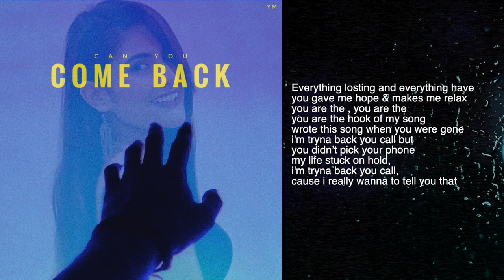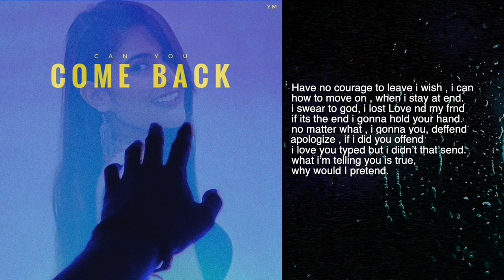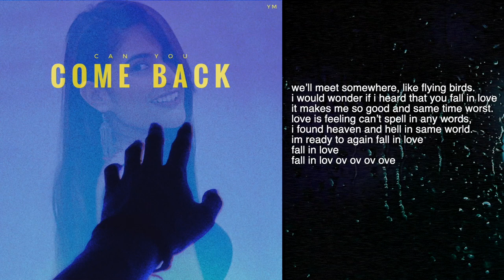YMraaz - Can You Come Back | Rap Song English 2021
Music Prod. - Venus

English rap song 2021,
english rap song,
english rap song 2022,
english rap song new,
New rap songs 2022,
YMraaz,
Indian mumble rappers,
Mumble rapper in india,
Hindi rap gana,
english rap song status,
english rap song 2020,
english rap status,
हिंदी रैप सॉन्ग,
हिंदी रैप सॉन्ग हिंदी रैप सॉन्ग,
Rap song english.

Cause I'm Consistent .

Stay Tune!